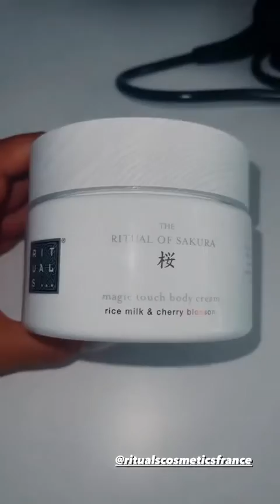HOUSE OF RBB - 07 Septembre 2021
Les amis on se retrouve pour mon vlog du 07 Septembre 2021 sur notre chaine - Pour retrouver tous mes vlogs direction ma playlist